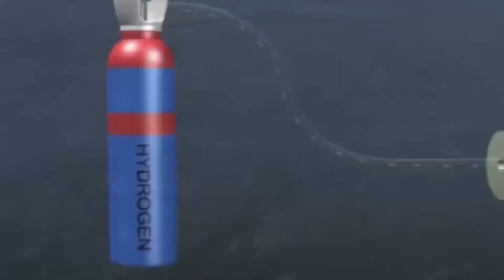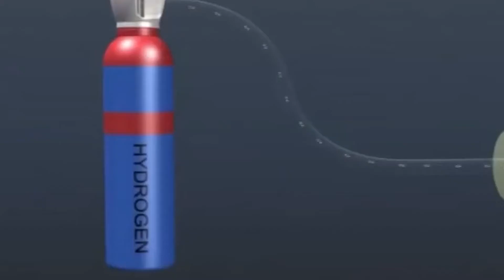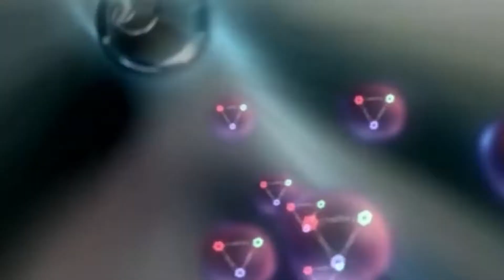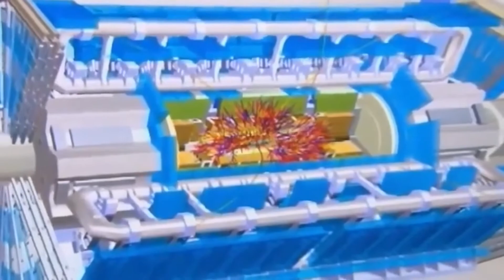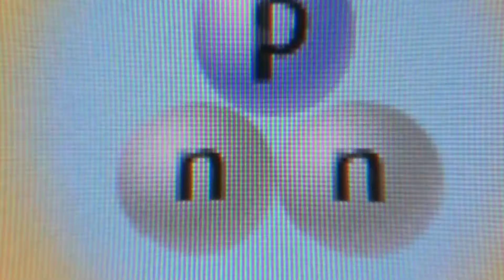▶Adron kollayderi nima uzi u qanday ishlaydi?